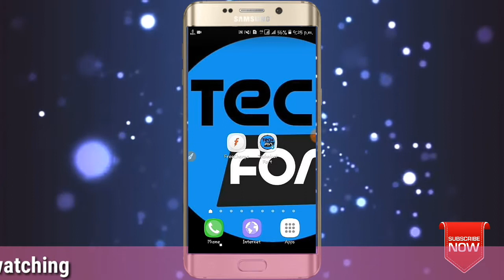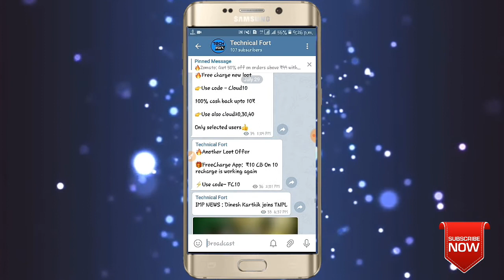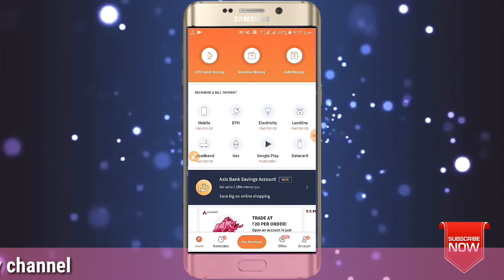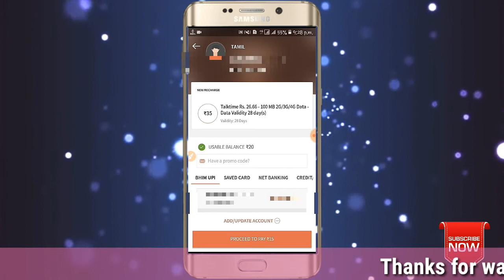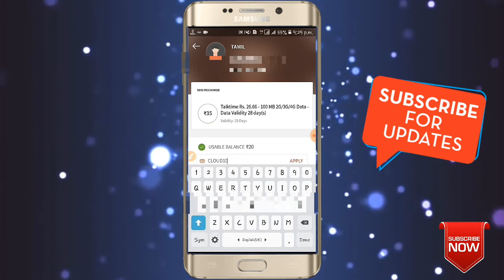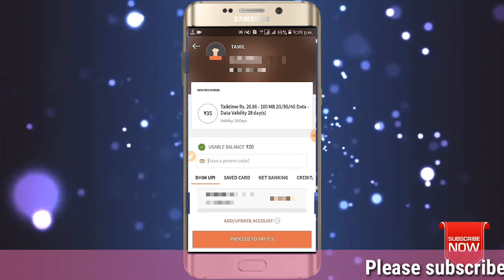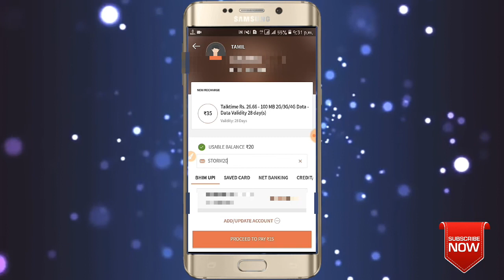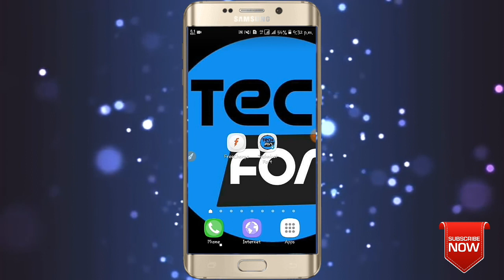FreeCharge All New Promocodes ₹75Cashback with Full Demo For New, Specific and Old Users |தமிழ்🔥